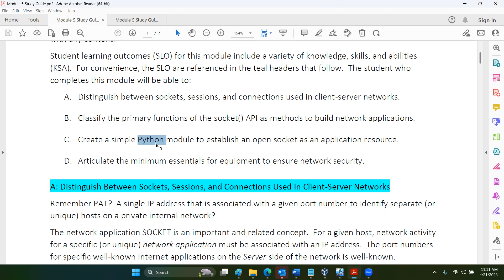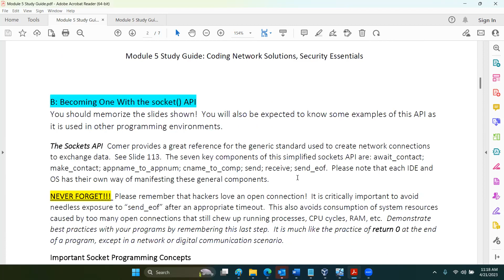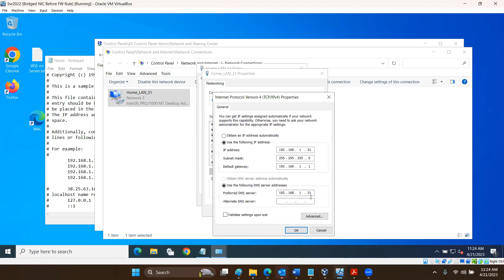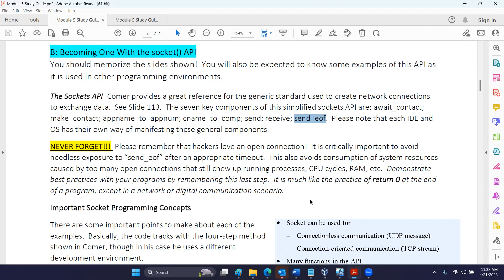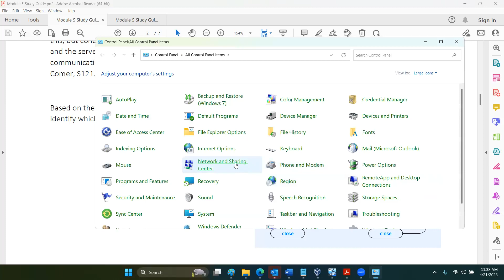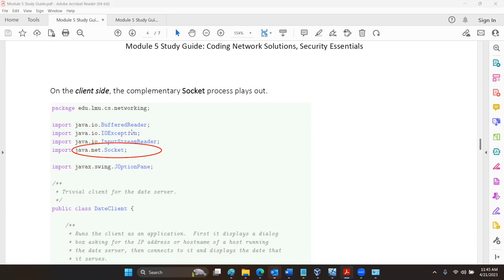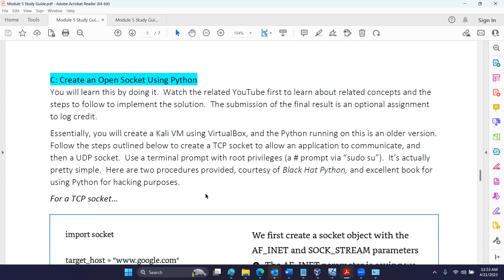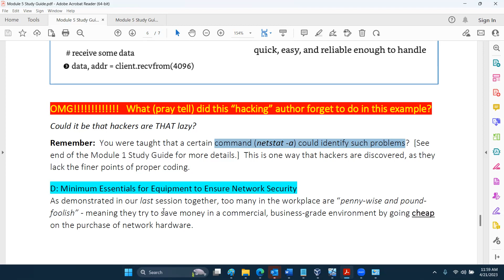Creating Network Apps, The Basics - 21 April 2023